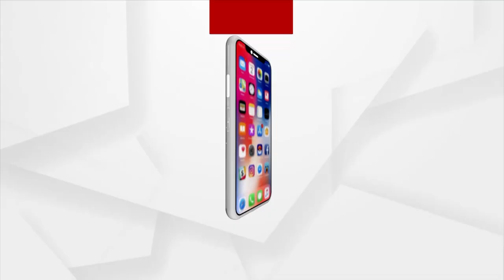Odisha BJP Opposes 5T Secretary's Angul Visit, Stages Protest